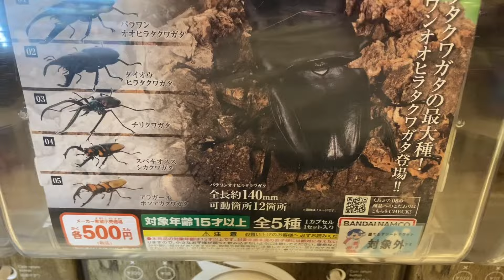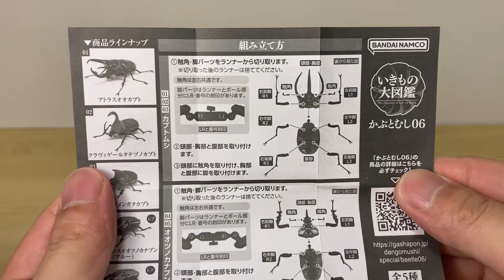【Gashapon in Japan】Atlas and Darwin's beetle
Welcome back everyone, it's Umochan.
Today,I'm opening up two capsule toys!
They're Atlas and Darwin's beetle.

The Atlas was released in early May and the Darwin's beetle was in the middle of July, 2024.

They're JPY500 per capsule each.
Released from BANDAI JAPAN.
Hope you enjoy our toy culture!